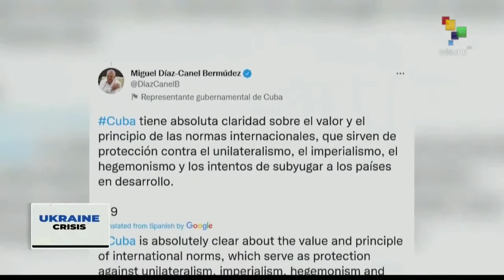FTS 8:30 08-03: Venezuela president met with a U.S. delegation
8/03/2022
FTS 8.30
*Russia to announce a ceasefire to provide humanitarian corridors for Ukrainians
*OIL decline in Libya due to political crisis in Russia and Ukraine